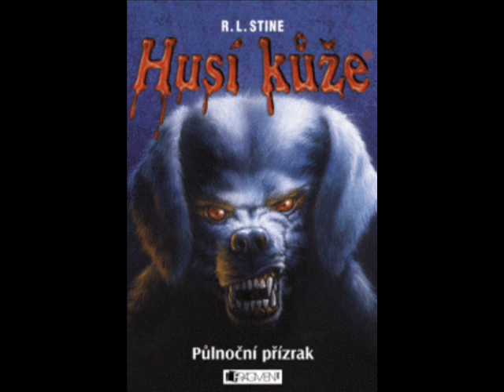PŮLNOČNÍ PŘÍZRAK - HUSÍ KŮŽE - ČTENÁŘSKÝ DENÍK